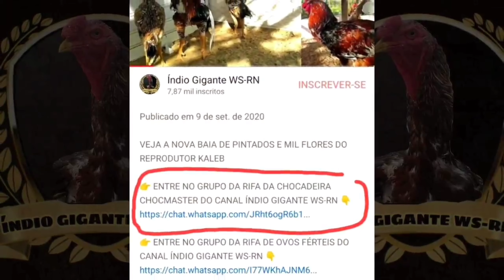[4] FOMOS GRAVAR VÍDEO DE ÍNDIO GIGANTE E DEU RUIM 😅 | SÉRIE ÍNDIO GIGANTE PELO BRASIL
👉 CHAMA NO MEU WHATSAPP E ADQUIRA CHOCADEIRAS, PINTEIROS/CRIADEIRAS, BATERIA DE CODORNAS ETC (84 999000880).

ÍNDIO GIGANTE PELO BRASIL

Esse é mais um vídeo da série de indio gigante chamado Indio Gigante pelo Brasil.

Para quem ainda não sabe, o Índio Gigante é considerado O maior galo do Brasil e também o maior galo do mundo.
E a maior galinha do mundo também é da raça indio Gigante.

Espero que gostem e que esse vídeo alcance várias pessoas para que todos possam conhecer essa raça e quem sabe esse vídeo se transforme em um vídeo de 2 milhões de visualização 😁

Bom vídeo para todos 😉👍

Vamos todos nas hashtag abaixo: 👏😁